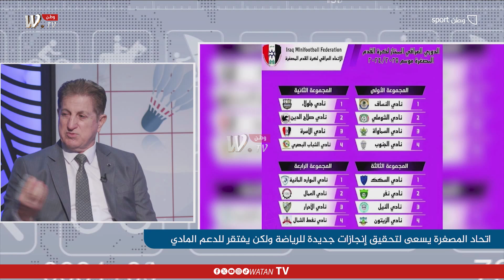وطن Sport | اتحاد المصغرة يسعى لتحقيق انجازات جديدة للرياضة لكنه يفتقر للدعم المادي